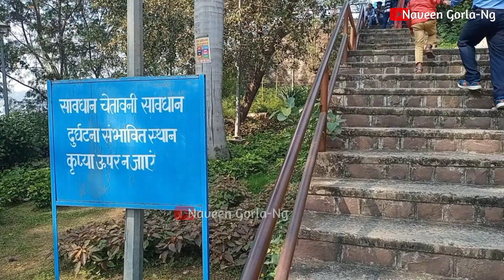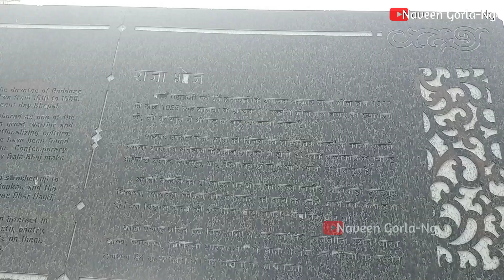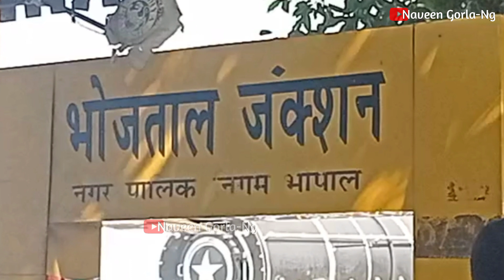Bhopal vlog | Rani kamlapati railway station | Raja bhoj bhopal | Madhya pradesh | Vlogs | 2021 vlog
Is video mein hamne bhopal ki kuch place ke bare me bataya hai . Rani kamalapati railway station ke bare me bataya gaya hai . Birla mandir bhopal ki video bhi hamne is video me add ki hui hai. Or hamne is video me Rani kamalapati Setu ke bare me v bataya gaya hai . Bhopal bada talab or chota talab ke bare me v is video me batya gaya hai . Raja bhoj ki Murty v is video me dikhai gayi hai . Bhopal ka jila jail bhi hamne is video me dikhaya hai bahar se . Is video vlog me hamne apko bhopal ke kuch traveling place ke bare me bataya or video ke madhiyam se bataya gaya hai . Bhopal vlog video 2021 .

Bhopal vlogs kartik.
bhopal vlogger.
bhopal vlogs.
 Bhopal vlog. Bhopal vlogger nisha. indian vlog channel . bhopal raja bhoj setu.
raja bhoj setu. bhopal rani kamlapati station. rani kamlapati railway station. habibganj railway station redevelopment. habibganj railway station. Bhopal suicide point. Bhopal bada talab. bhopal bada talab video. bhopal bada talab area. bhopal madhya pradesh. upper lake. Bhopal chota talab. bhopal upper lake boating. Bhopal birla mandir. Bhopal tt nagar . India best railway station. Bhopal jahangirabad market. Bhopal ballav bhavan.